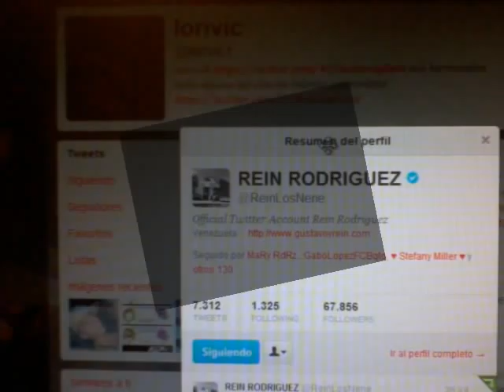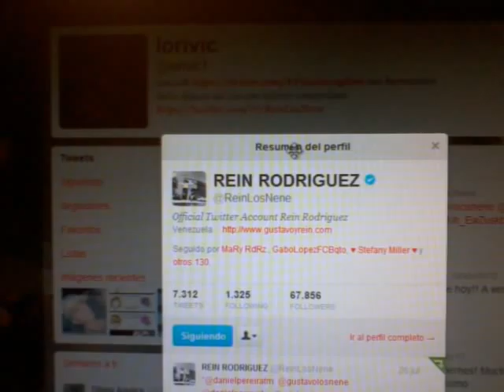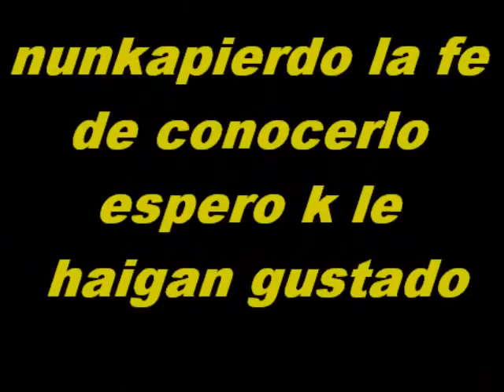Mi película (3)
para mi dos idolos G&R  espero  k le guste y mi gran deseo es k me siguan em mi twitter es mi gran deseo @lorivicvi1